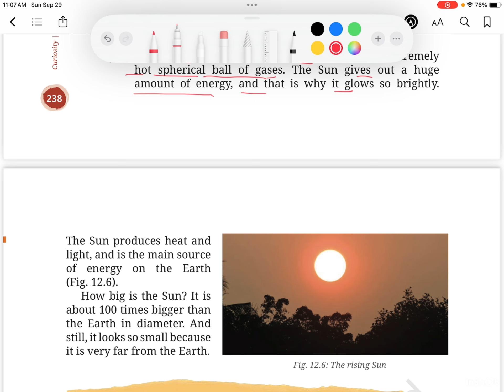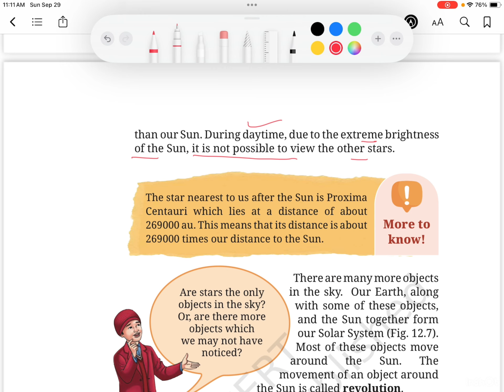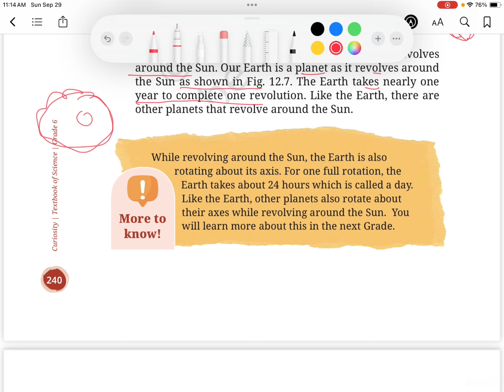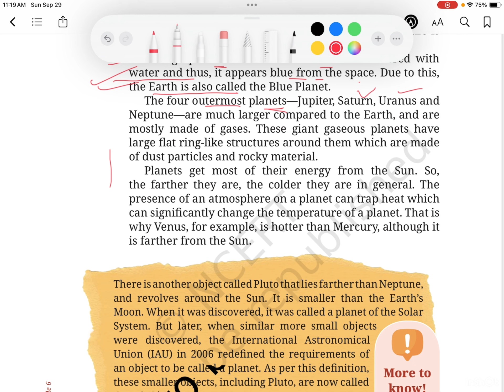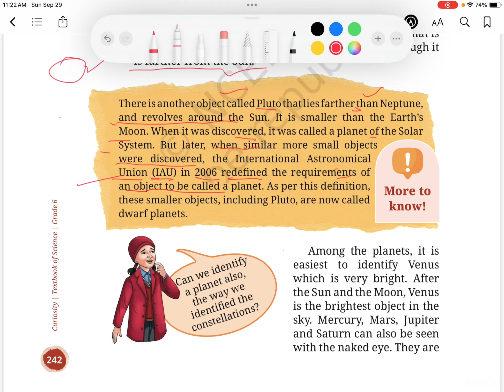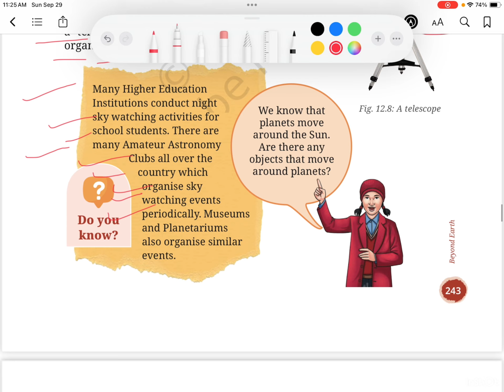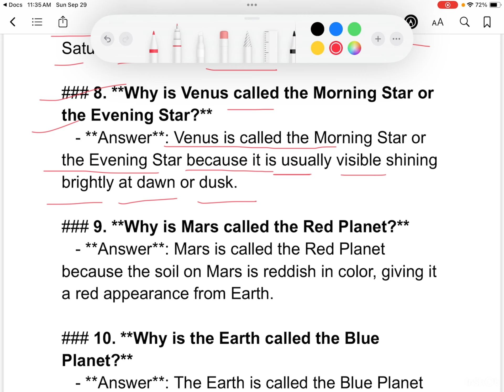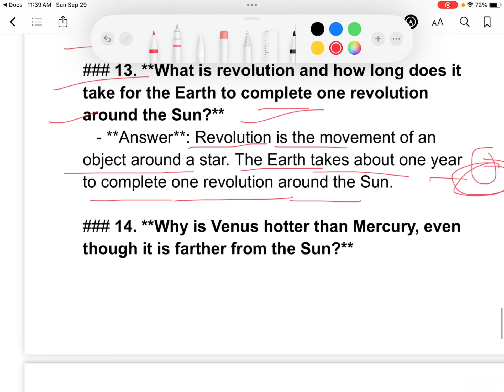Beyond Earth, part 2 class 6 science new book chapter 12 solution with extra question answer